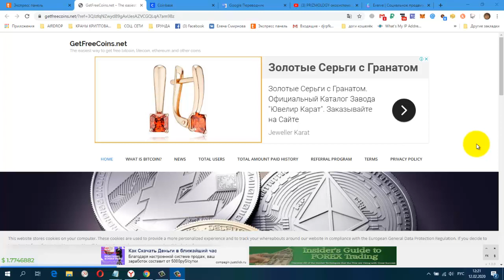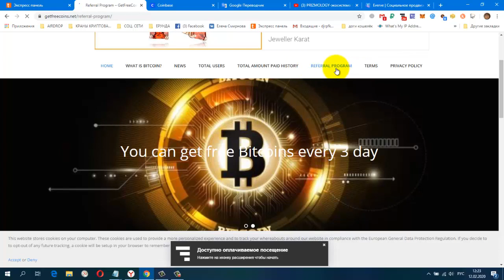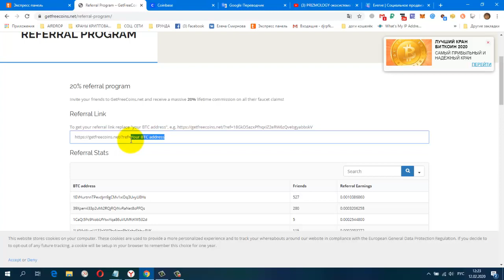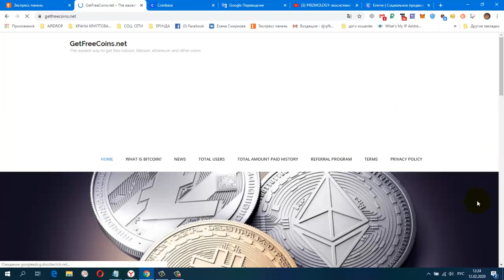Getfreecoins бесплатная криптовалюта каждые 3 дня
постепенно будут добавляться новые краны.
Мои дополнительные ютуб каналы
ССЫЛКА НА НОВОСТНОЙ ЧАТ VK.
Жду Вас
гугл группа